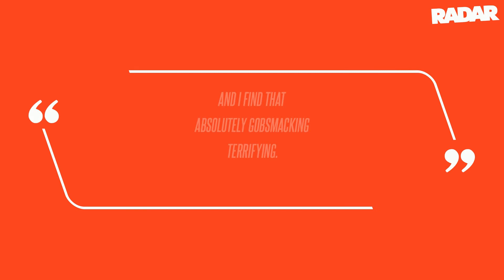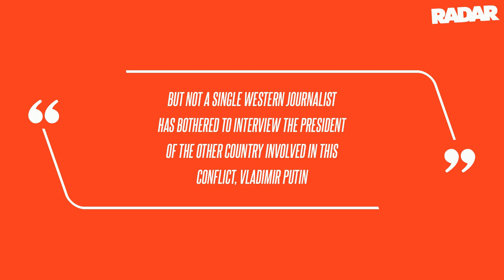'Quite Sad': Hillary Clinton Lashes Out at 'Useful Idiot' Tucker Carlson Over Putin Interview, Claim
The former Secretary of state told Wagner, "It's really quite sad that not just somebody like Tucker Carlson who has, as I said, been fired so many times because he seems unable to correlate his reporting with the truth, but also because it is a sign that there are people in this country right now who are like a fifth column from Vladimir Putin."